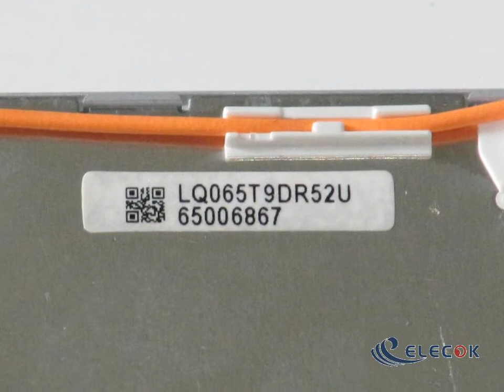LQ065T9DR52U 6.5" a-Si TFT-LCD Panel for Inventory new